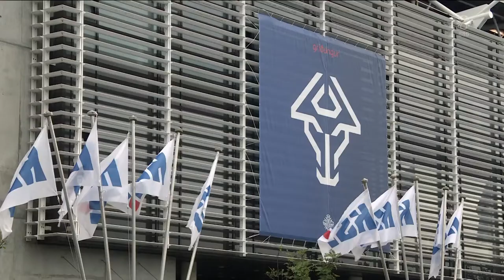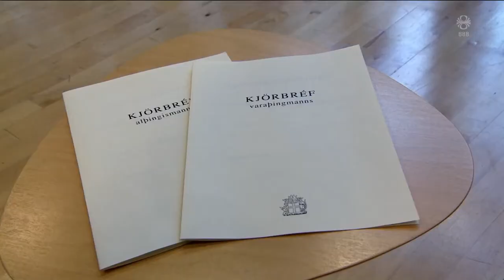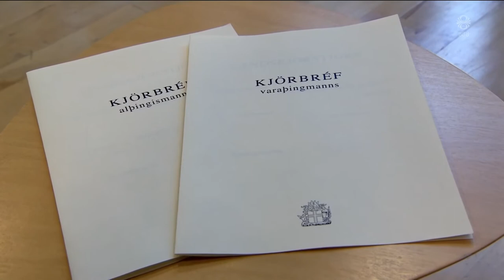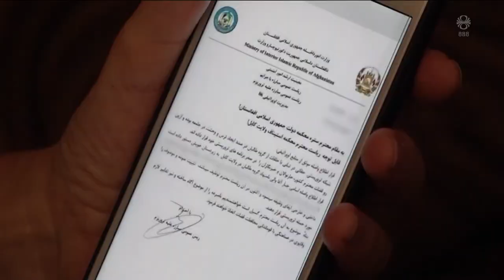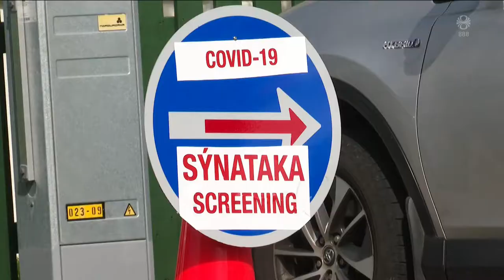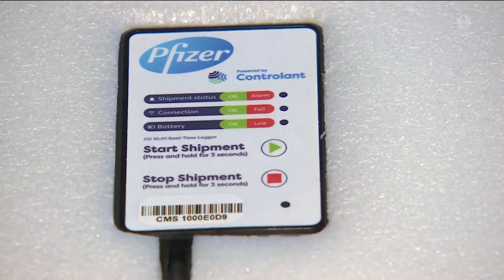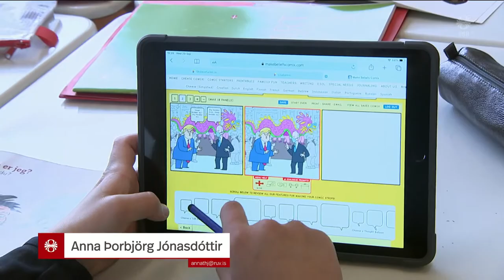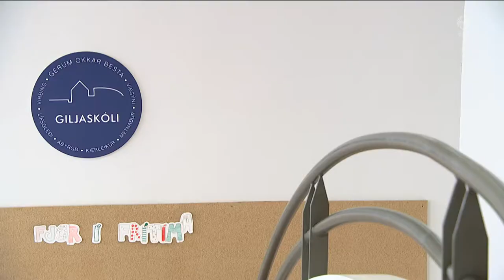Fréttir - 02. okt 2021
Fréttir RÚV frá 02. október 2021 - Efnisyfirlit:
00:01:21 Stór jarðskjálfti við Keili
00:02:21 Vanda Sigurgeirsdóttir nýr formaður KSÍ
00:04:17 Alþingi á síðasta orðið
00:06:44 Línur skýrast í stjórnarmyndun á næstu dögum
00:08:18 Mótmæla lögum gegn þungunarrofi
00:08:50 Dómarar í felum í Afganistan
00:10:21 Covid-smit á Norðurlandi
00:10:45 Bardaginn við covid sá mikilvægasti
00:12:34 Bretland dýrara fyrir námsmenn eftir Brexit
00:14:37 Bognefur í Vatnsmýrinni
00:15:19 Tæknivæddur Giljaskóli
00:17:21 Dráttarvéladagur á Blikastöðum
00:17:56 Bjargaði tveimur hreindýrskálfum